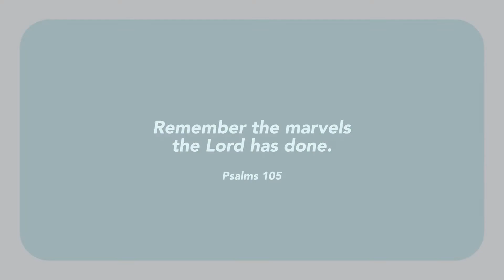Lent Day 15 I Remember His Marvels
"DAY 15: A true prayer consists of remembering the Lord's miracles from then, for now, and from now on.

Join us for a short prayer and adoration today. 🙏

Reading guide: Psalms 105: 16-17, 18-19, 20-21

Let's journey through Lent together! Share to your loved ones.

If you know of someone who needs to hear this message please share it with them and be the messenger of blessing.

“Your Home Away from Home.” Feast Kuala Lumpur is a weekly prayer gathering of the Light of Jesus (LOJ) Family for those living near or around Kuala Lumpur. It features Holy Mass, Powerful Worship, and Inspiring Talks.

God wants to bless and love everyone, reaching out to every area of our life – spiritual, physical, family, and financial life.

Want to get notified about our latest inspirational video?
4. Comment or Leave a message.

Come celebrate with us every Saturday!

Location:
Persatuan Keturunan Ong 1st Floor, Off 12A, Jalan Ipoh Kecil, Chow Kit

Session: 4:00pm -  6:30pm

ADMISSION IS FREE! bring your family and friends with you!

If you want to be blessed by God's word.